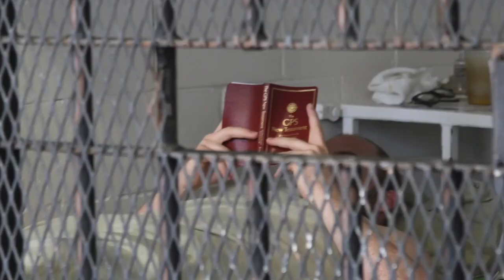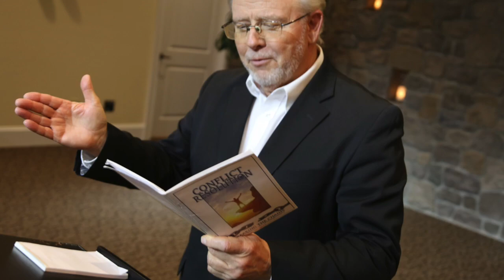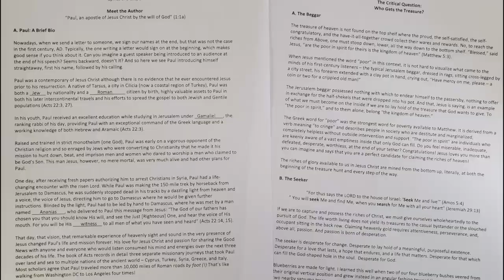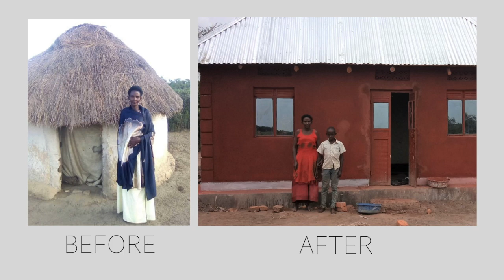2023 Gospel Express Ministries Mission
This video shares the Heartbeat of our Mission, and the various avenues of Ministry Gospel Express are blessed to serve in.